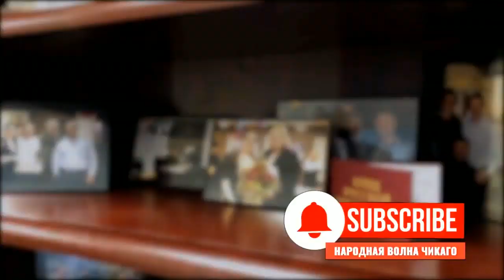Израиль за неделю • 9 ава - пост в память о разрушенном храме • Месяц переговоров двух партий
Программа «Израиль за неделю» 12 августа, 2019 на RadioNVC •

Ведущие - Ася Энтова, Сергей Зацепин